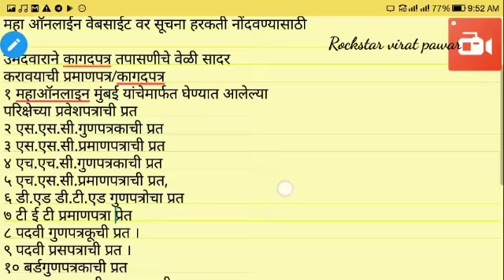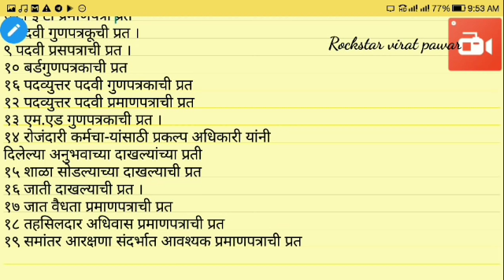आदिवासी विकास विभाग शिक्षक पदासाठी आवश्यक कागदपत्रे माहिती